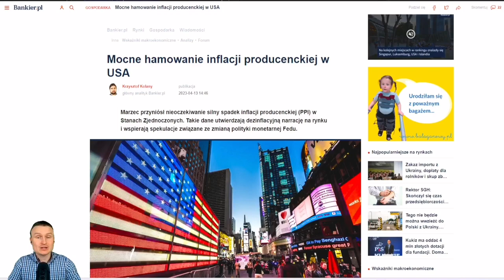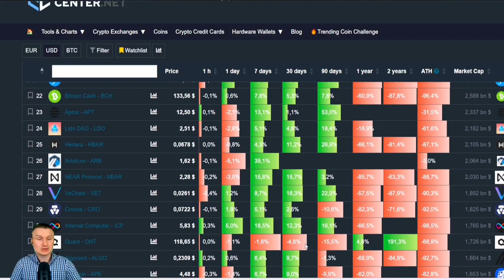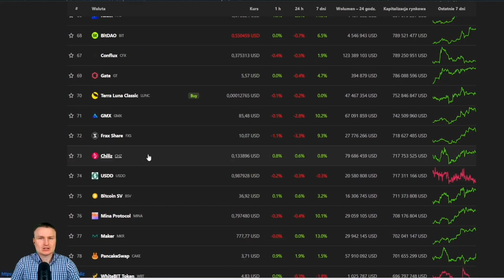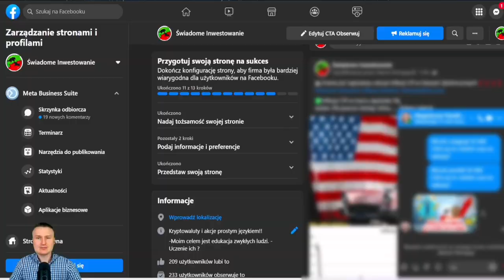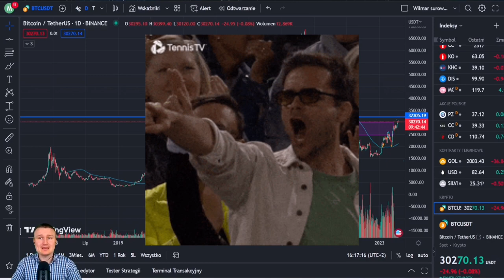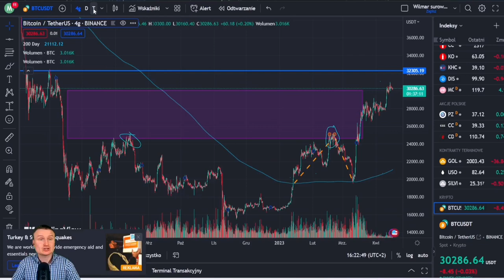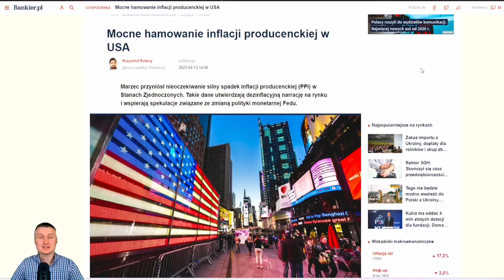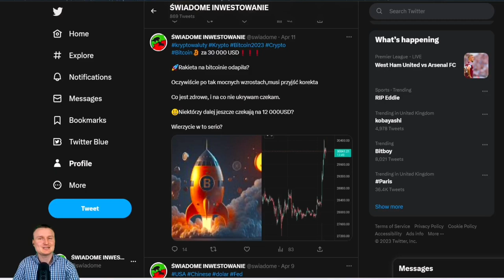Bitcoin przebił 30 000 USD, czy to ostatni czas na zakupy?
W dzisiejszym odcinku ,pokażę wam jaka była najlepsza inwestycja od początku roku...
Jak wygląda Kapitalizacja i wyceny krypto
Jakie ważne wydarzenie mieliśmy na eth w tym tygodniu
Na koniec wykres Bitcoina i Ethereum.

JEŚLI JESTEŚ NA TYM KANALE PORAZ PIERWSZY, ROZMAWIAMY TUTAJ PROSTYM JĘZYKIEM O ŚWIECIE FINANSÓW.
JEŚLI CIĘ TA TEMATYKA INTERESUJE, I TEN ODCINEK DA CI WARTOŚĆ, NIE ZAPOMNIJ PROSZĘ O FORMIE PODZIĘKOWANIA W POSTACI ŁAPKI W GÓRĘ, CZY TEŻ SUBSKRYPCJI.
TO TYLKO JEDNO KLIKNIĘCIE A DLA MNIE MEGA WAŻNA SPRAWA...!

Jeśli zaczynasz swoją przygodę z rynkiem Finansowym ,tutaj masz giełdy z których sam korzystam ,i które sam polecam.

DEGIRO(25$ za rejestrację na strat,niskie prowizje,tutaj kupisz akcje,etfy itd.)

CRYPTO.COM(Jedna z największych giełd Crypto 25$ do zgarnięcia za rejestrację)

NEXO łatwa kasa do zgarnięcia 25$

DLA DOTACJI 20zł - Newlettery ,
50zł - Specjalny Prezent w postaci Podcastów itd.

W momencie gdy nie mam czasu dodawać filmów na YouTube,  znajdziesz nowe wiadomości, ze świata, czy też krótkie analizy, na moich pozostałych profilach, do których Cię zapraszam

0:00 - 1:33 - Co w tym odcinku?
1:34 - 1:54 - INTRO
1:55 - 06:33 - Jak wygląda Kapitalizacja i wyceny krypto
06:34 - 13:57 - Jakie wydarzenia rozpędziły rynek Kryptowalut
13:58 - 20:47 - Bitcoin na wykresie. Czy to ostatni czas na zakupy?
20:48 - 22:50 - Ethereum na wykresie. Jakie ważne wydarzenie mieliśmy w tym tygodniu
22:51 - 25:20 - Podsumowanie + moje przemyślenia